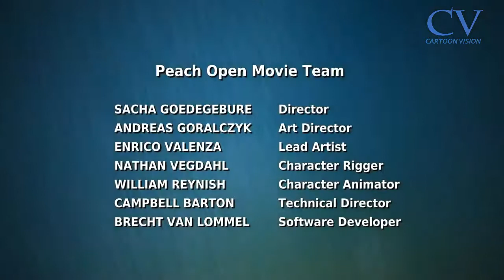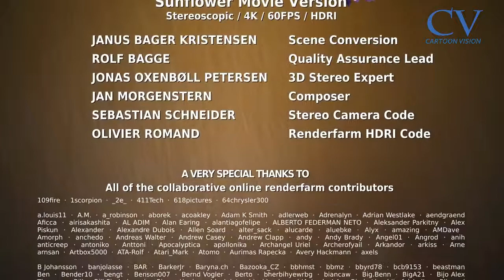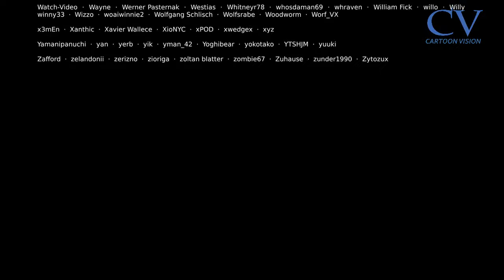Big Buck Bunny 60fps 4K Official Blender Foundation Short Film